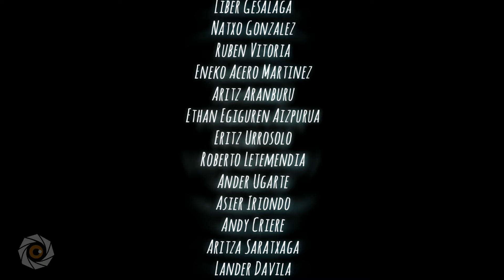Mundaka surf -Euskal Zirkuitua 2015-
Surflariak-Surfistas-Surfers

Ander Mendiguren Nebreda
Iker Amatriain
Miguel Betegón
Asier Maqueda
Hodei Collazo
Iñaki Urkidi
Indar Unanue
Axi Muniain
Norman Landa Soto
Jatyr Berasaluce
Mikel Elizalde Adarraga
Liber Gesalaga
Natxo Gonzalez
Ruben Vitoria
Eneko Acero Martinez
Aritz Aranburu
Ethan Egiguren Aizpurua
Eritz Urrosolo
Roberto Letemendia
Ander Ugarte
Asier Iriondo
Andy Criere
Aritza Saratxaga
Lander Davila